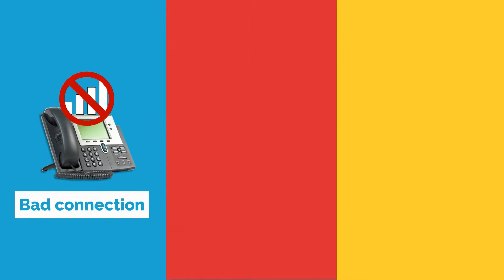Why You Should Have a Landline Phone at your Aquatic Facility?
Aquatic facility management service provider USA management emphasizes on maintaining operational landline phone at aquatic center. It helps to respond an emergency situation quickly.  It improves safety at your aquatic facility. If your device does not work properly or unable to provide a high-level of protection, there is a large possibility that aquatic members can switch to others.